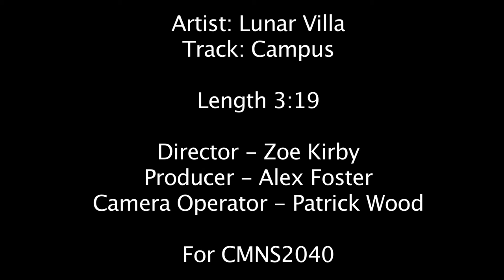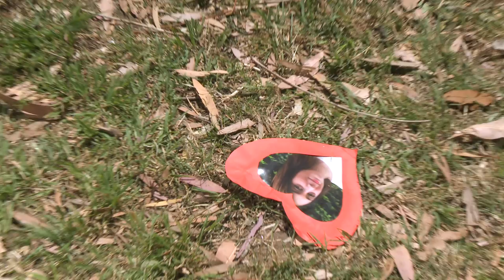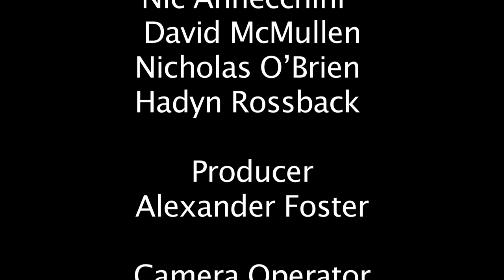The Battle of The Broken Heart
A music video for Campus by Lunar Villa

Concept by Zoe Kirby

Created by Patrick Wood, Alex Foster and Zoe Kirby